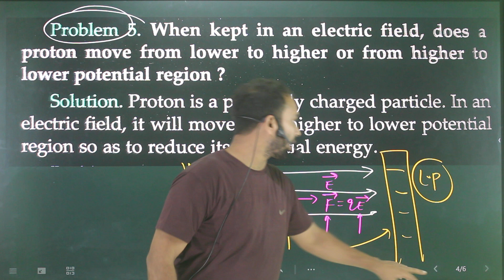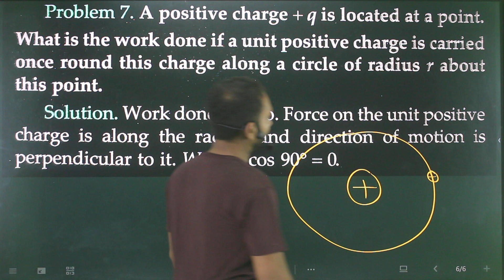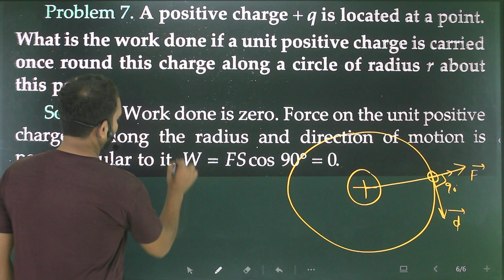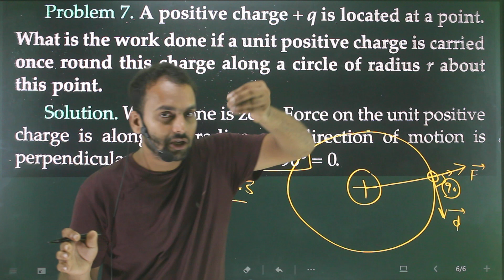Problem7.A positive charge +q is located at a point .what is the work done if a unit positive charge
A positive charge q is located at a point. What is the work done if an electron is carried once completely around this charge along a circle of radius r about this point charge q?
a-positive-charge-q-is-located-at-a-point-what-is-the-work-done-if/
A positive charge +q is located at a point .What is the work done if the unit positivecharge is carried once round this charge along a circle of radius r about this point
a-positive-charge-q-is-located-at-a-point-what-is-the-work-done-if
for support Gpay/Phonepe at 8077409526 upi id 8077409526@kotak

sl arora,
electrostatic numericals,
all numericals,
9th numericals,
9th motion numericals,
9th motion numericals from vidya ,
9th motion numericals from ncert ,